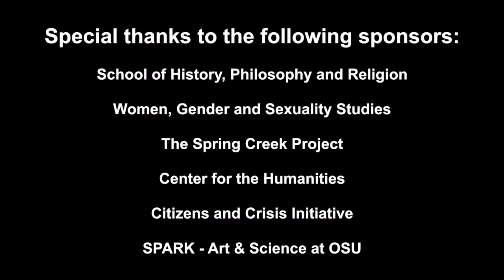Undoing Border Imperialism by Harsha Walia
Harsha will be discussing the global refugee crisis and its implications for North America by reformulating immigrant and refugee rights movements within a transnational analysis of capitalism, labor exploitation, settler colonialism, state building, and racialized empire. In an era of Trump and heightened attacks on racialized communities, this talk aims to challenge and strategize opposition to white supremacy rooted in the leadership of racialized communities.